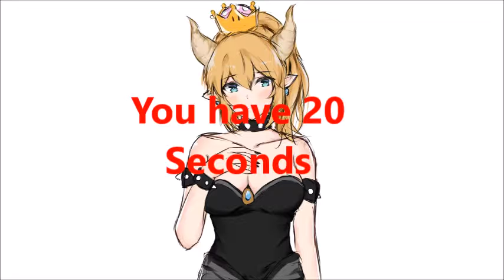Anime Opening Trivia #18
Anime Opening Trivia,
M00NLight Ninja Anime
Try and guess what Anime goes along with each Opening Song. Post your results below
You have 20 Seconds to guess the song
there are 10 songs is total